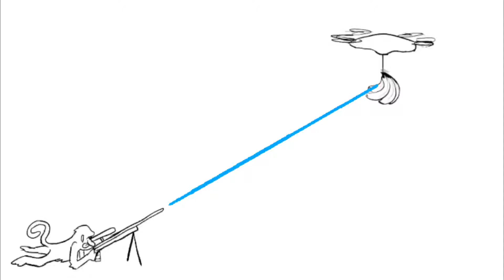physics sniper monkey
monkey hunter diagram makes me sad so i made a sniper monkey one :)